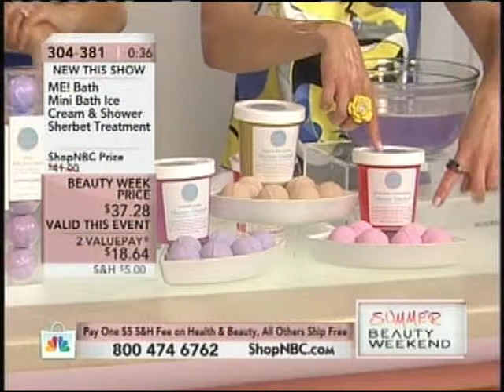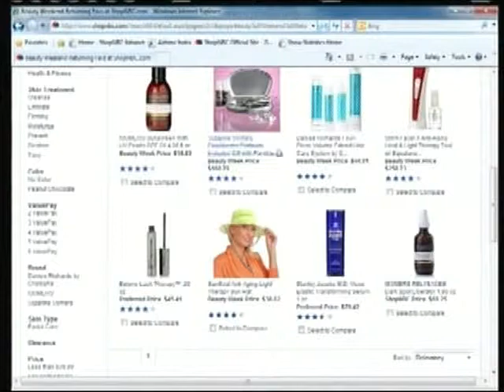lisa shop nbc